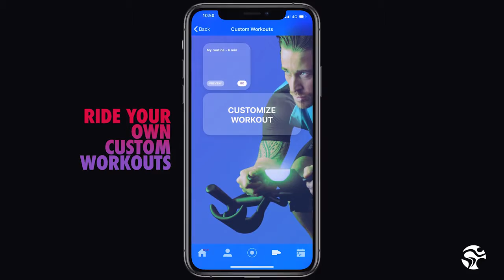ICG APP Promotion movie 1080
ICG, Indoor Cycling Group.